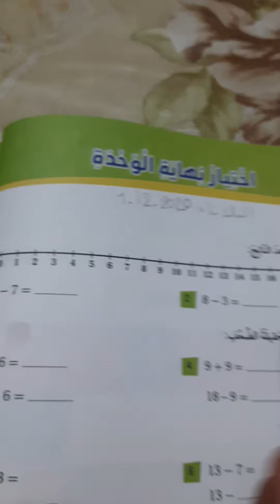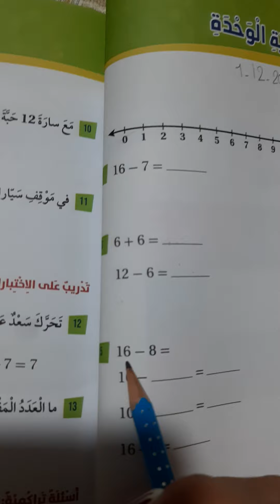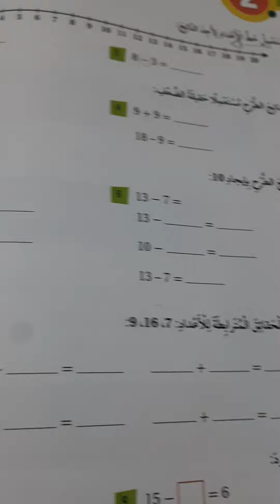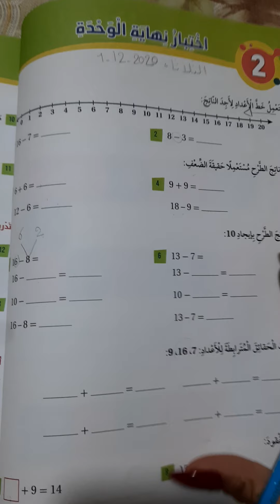اسئلة وتمارين الوحدة